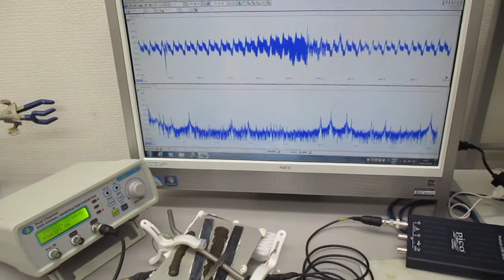超音波プローブの発振制御に関する基礎実験（非線形共振現象の観察） ultrasonic-labo